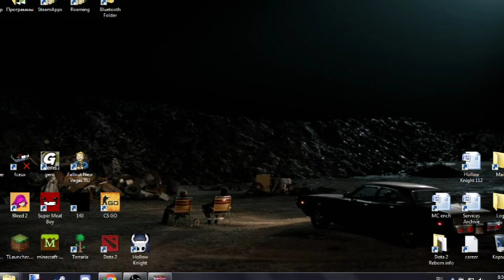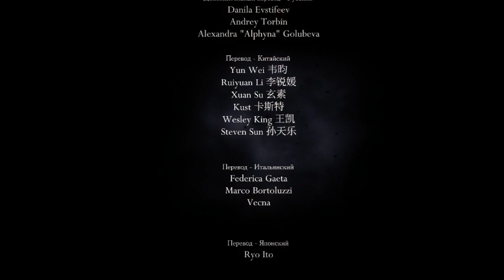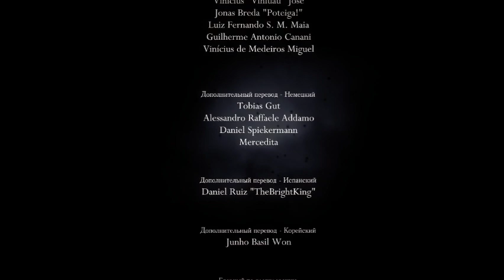Hollow Knight Item Randomizer mod, NO CLAW, max %: part #3 (fin) and more!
0:32 - playthrough starts
v2b.15
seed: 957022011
also in this video:
54:07 - White Palace
1:04:00 - Path of Pain
1:26:12 - Menderbug
1:35:25 - True ending
1:53:45 - some Godhome stuff